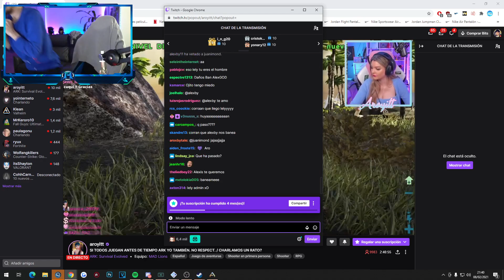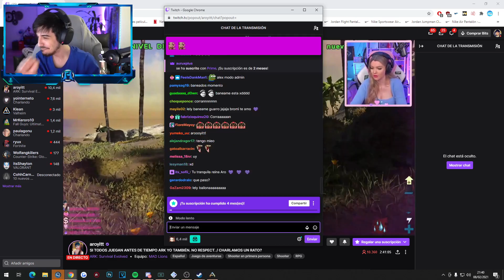Alexby banea a Orslok del chat de Aroyitt